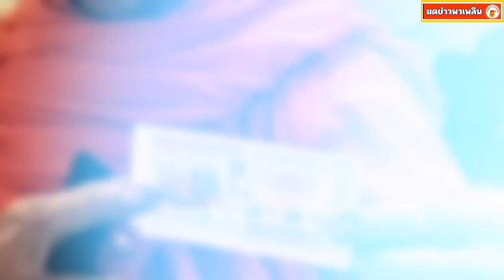วุ่นอีกรอบ ลูกชายทวงรถคืนจากแม่